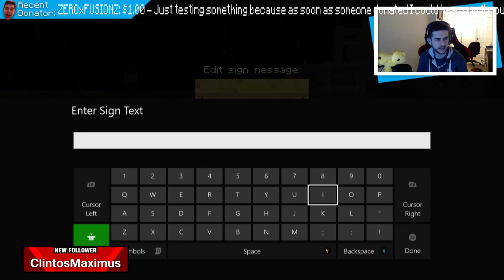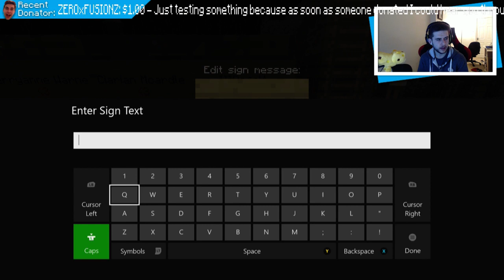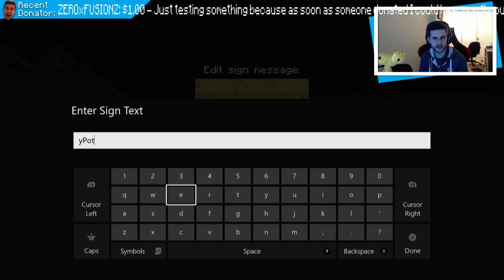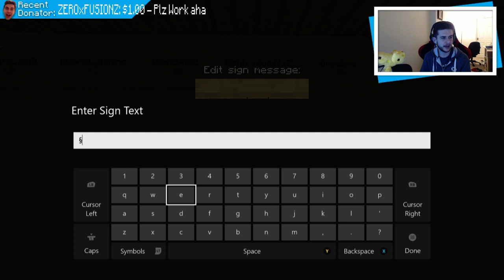★MINECRAFT XBOX - SOLDIER ADVENTURES " APRIL 1ST A FOOLS DAY" [69]★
Hello and welcome to episode 69, this episode was the 1st of April so yes April fools day. Lots of things happened in today's episode so hopefully you'll enjoy it, we are now going to work on an armory for weapons tools and more hopefully you'll all enjoy it.